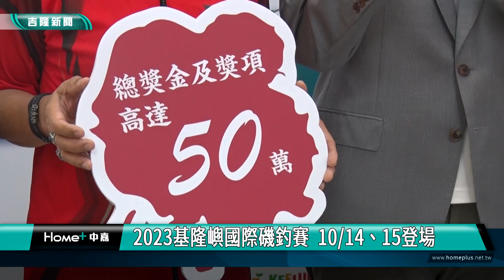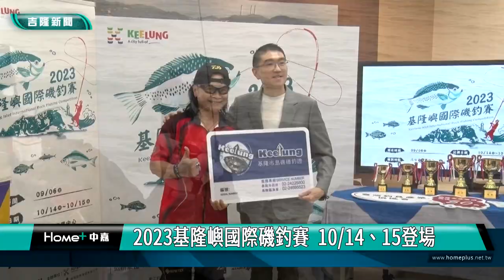磯釣賽｜基隆嶼｜2023基隆嶼國際磯釣賽 10/14、15登場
(中嘉吉隆新聞 記者黃紹銘 /基隆報導) 基隆市府將在10月14、15舉辦「2023基隆嶼國際磯釣賽」，九月六日開放報名，這讓不少釣客們為之振奮，就連好久不見的藝人沈文程當起磯釣代言人，基隆市長謝國樑許基隆嶼磯釣賽未來能成為國際盛事之一，同時也提升基隆的觀光產業。

高空俯瞰，藍天碧海，層層浪花打在礁岩上，海景美不勝收，基隆嶼得天獨厚的天然環境，不僅漁業資源豐富，更是釣客們的最愛。更令他們欣喜若狂的是，2023年基隆嶼國際磯釣賽即將登場。
在釣魚界相當有名的資深藝人沈文程，已經擔任五屆代言人，基隆嶼國際磯釣賽將於10月14、15日正式登場，各路好手齊聚，相互切磋，不過為了維持生態平衡，只開放84位登島參賽。
請來藝人沈文程及磯釣美少女，與市長謝國樑一起穿上救生衣，強調磯釣活動安全第一。
基隆嶼國際磯釣大賽，超過20萬元的總獎金及知名釣具品牌的摸彩活動，謝國樑希望透過基隆嶼國際磯釣賽，讓釣客們愛上基隆嶼，並且帶動基隆成為磯釣運動的領頭羊。